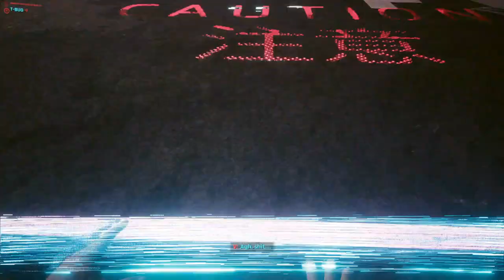playing cyberpunk on my new laptop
Brand MSI
Series Pulse GL66 11UGK-001
Screen Size 15.6 Inches
Color Core Black
Graphics Coprocessor NVIDIA GeForce RTX 3070